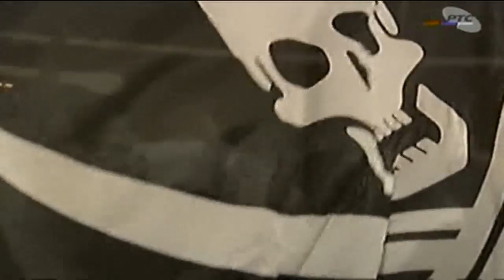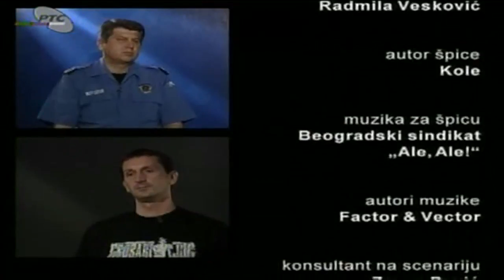TifoTV SERIES. .. Dosije Navijaci - Epizoda 2 - Od Vardara pa do Triglava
DOSIJE NAVIJACI (Dosije navijači)

DOKUMENTARNI SERIJAL „40 GODINA BODRENJA U SRBIJI -- DOSIJE NAVIJACI"
[radjen u produkciji RTS-a] kroz pet epizoda govori o nastanku, razvoju i trenutnom stanju u navijackom svetu.
Ideja ekipe DOSIJE NAVIJACI je bila da za serijal moraju govoriti
svi kljucni ljudi svih najjacih navijackih grupa u Srbiji - Delije,
Grobari, Invalidi Vozdovac [FK Vozdovac], Plava Unija [OFK Beograd],
Meraklije [Radnicki Nis], djavoli [Radnicki Kragujevac], Firma
[Vojvodina Novi Sad], Cete i Mean Macine [Borac Cacak], Taurunum Boys
[FK Zemun], Ekstremi, Ultra Azuri i Torcida Sandzak [FK Novi Pazar],
Ultra Semendrija [FK Smederevo]...
Kroz miks ekskluzivnih snimaka i razgovora sa preko 80 sagovornika
[predstavnici 11 navijackih grupa iz Srbije, dokazani sportski
novinari, eminetni strucnjaci, pripadnici MUP-a] govori se o pocecima
organizovanog navijanja u Srbiji, bivsoj SFRJ, Italiji, Nemackoj,
Engleskoj, Argentini.
Ovaj serijal daje odgovore na pitanja zasto su navijaci za
putovanja birali vozove, sta se desavalo na tim gostovanjima i koja od
njih ni danas ne mogu da zaborave. Takode, pokazuje zasto dolazi do
tuca izmedu navijackih grupa, sukobima sa policijom, ulasku politike na
stadione, sta je pripadnost, strast, sta je pobeda, a sta poraz, sta je
sramota, a sta ponos. Pokazuje sta se stvarno desilo na Maksimiru
1990., da li je Arkan poslat na Sever ili je oduvek bio tu, zasto su
Kragujevcani zbog Mirka Marijanovica prestali da navijaju za Partizan,
zasto su Bad Blue Boysi zapalili lozu u kojoj je sedeo Tudman.
DOSIJE NAVIJACI postavlja i pitanja: da li navijaci koji su „12-ti
igrac" i koji su tu dobrovoljno uzimaju za sebe ulogu „prvog igraca",
moze li se srpski navijac uporediti sa radnikom neke srpske firme koja
je privatizovana ili je u stecaju. Da li se dakle, zbog neresenih
odnosa u sportskim drustvima, srpski navijac moze nazvati tranzicionim
gubitnikom koji se ne snalazi i „trazi sebe"? Da li su i kako desavanja
na stadionima mogla da nas upozore na ratove, ubistva, bedu?
Razgovor za DOSIJE NAVIJACI odbili su bivsi funkcioner Crvene
Zvezde Vladimir Cvetkovic, kao i zarko Zecevic, bivsi generalni
sekretar Partizana. 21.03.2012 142 veciti derbi na marakani kup utakmica

Become a Part Of Us and Share Your Videos!